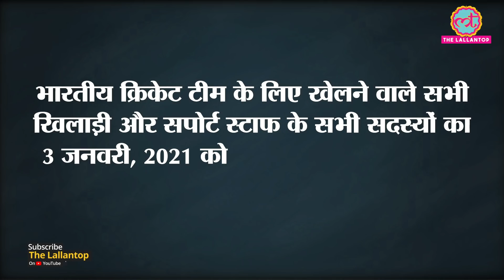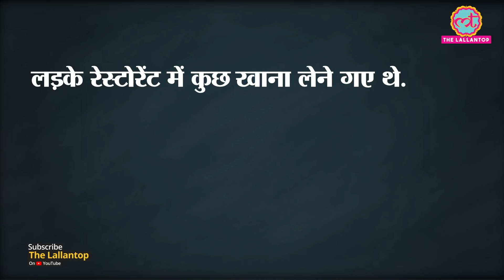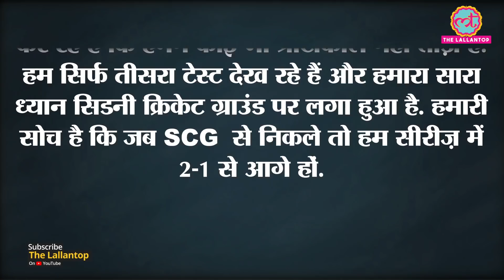IND vs AUS 3rd Test से पहले Team India पर और सख्ती, Covid Report भी आई| Rohit Sharma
The Board of Control for Cricket in India (BCCI) on Monday revealed that all the members of the Indian cricket team underwent RT-PCR tests with everyone returning a negative result.

Edited By: Mohd Ibrahim